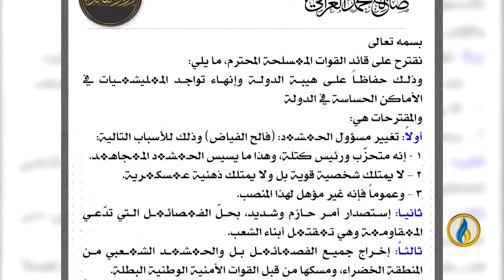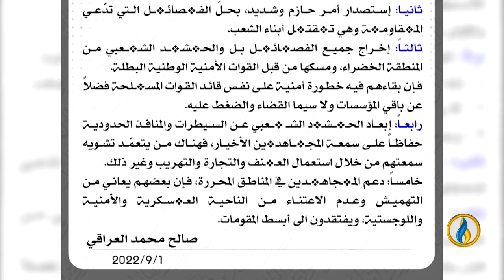منبر_الرافدين | الصدر المتخبط يعتزل السياسة للمرة السابعة